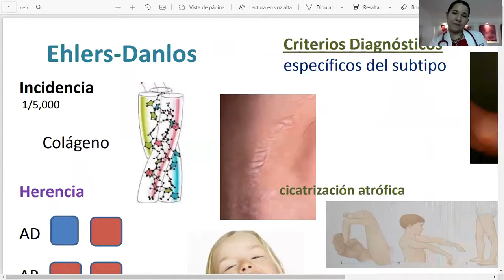Identifica quien puede tener Ehlers Danlos ¿???